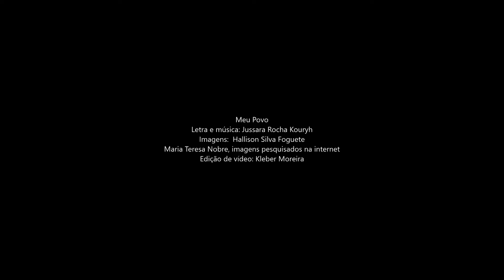"Meu Povo" , por Jussara Rocha Kouryh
Letra e música da escritora e jornalista pernambucana Jussara Rocha Kouryh com imagens selecionadas por Hallisson Silva Foguete.

Sobre a letra de "MEU POVO", a própria Jussara conta:

"Essa música nasceu na década de 1980 quando encontrei os pescadores e pescadeiras artesanais no lixão da cidade de Jaboatão dos Guararapes em busca de comida uma vez que o rio havia recebido uma descarga de material tóxico de uma das fábricas ali existentes.
Cheguei em casa e, em menos de 10 minutos, a música estava pronta. Trata de três situações nordestinas à época: o povo do lixão, o povo da seca e o povo da cana de açúcar.
Com a implementeção de políticas públicas sociais (programas ÁGUA PARA TODOS; LUZ PARA TODOS; TRATAMENTO DO LIXO; PRESERVAÇÃO DOS MANANCIAIS; PRESERVAÇÃO DA VIDA HUMANA...) na primeira década e parte da segunda década do século XXI, essa música era apenas o registro de uma época muito difícil para o meu povo.
Hoje, com o neoliberalismo do Estado mínimo, do descaso com a vida, em especial a volta da fome – a busca por osso é imagem emblemática –  e o pouco caso com a morte de mais de 600 mil brasileiros/as na pandemia, além do genocídio indígena, de pobres, pretos e pretas,  a música MEU POVO voltou a retratar o Brasil atual. Infelizmente."